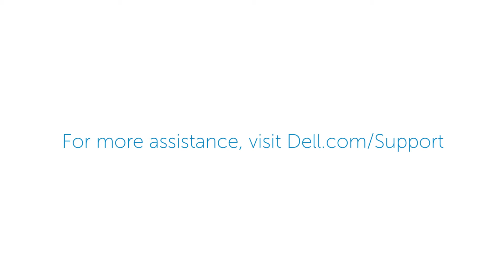PowerEdge FX2: Remove Install IO Modules